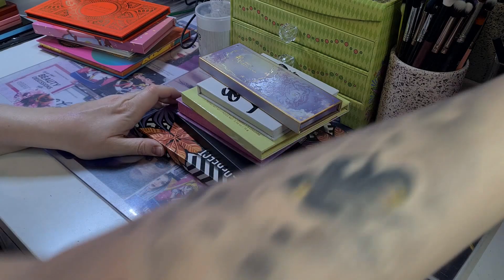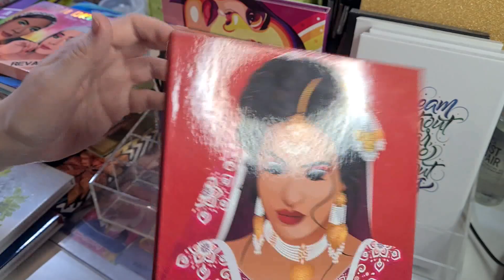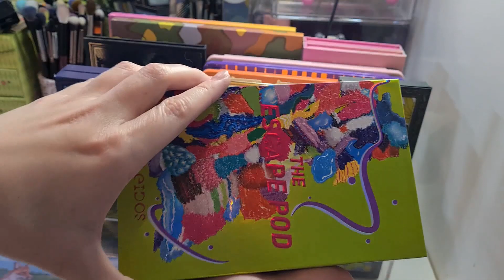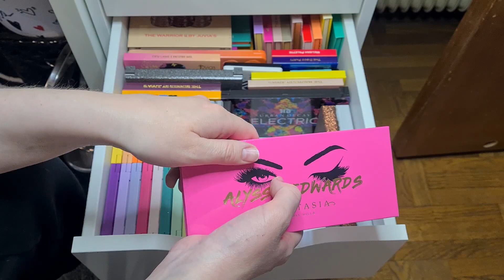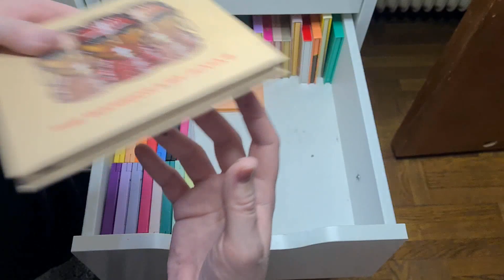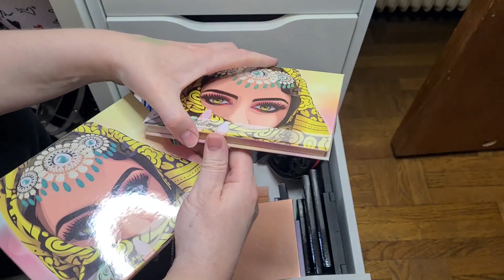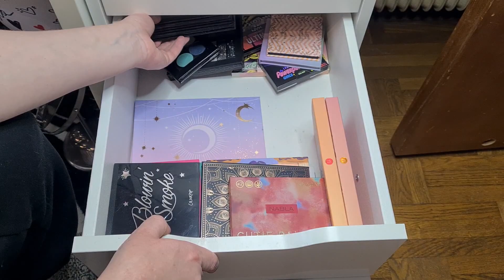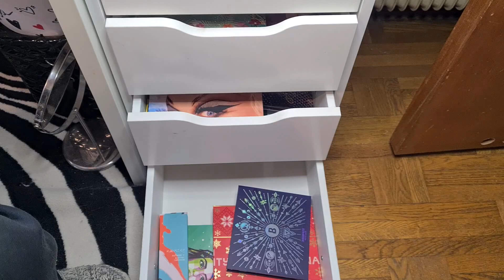Rensar ut | Halva min palett kollektion!!! (hypotetisk)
VÄLKOMMEN! till en ny video. Idag tänkte jag rensa ut halva min palett kollektion hypotetiskt sett alltså på test och se hur det går och om jag kommer klara av det.

❤ SNABB FAKTA
Vad heter mina katter? Corona, Daisy & Celina
Vilken ras har mina katter? Ragdolls

❤ UTRUSTNING
Kamera: Samsung Galaxy S20
Ljus: Jag har en ring light och MUSIK smink lampor från IKEA
Redigerings Program: Adobe premier pro